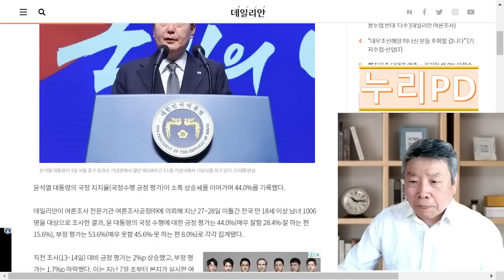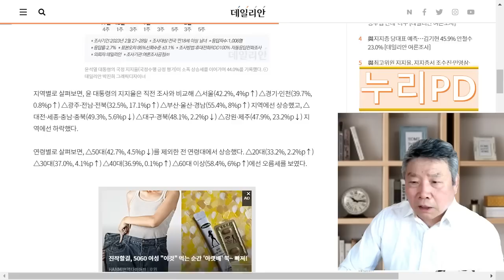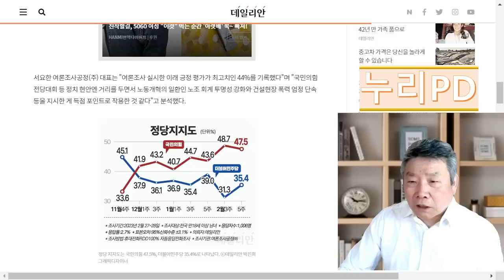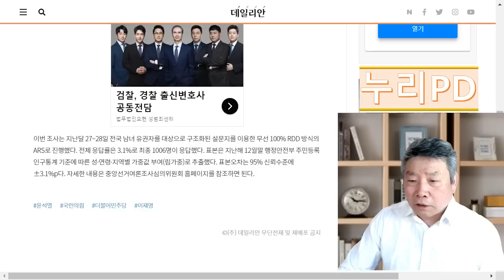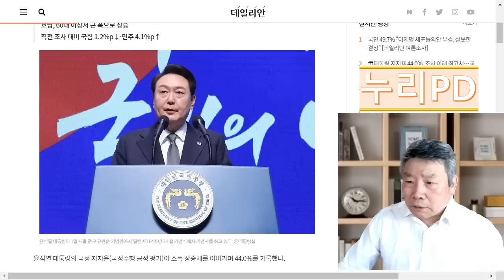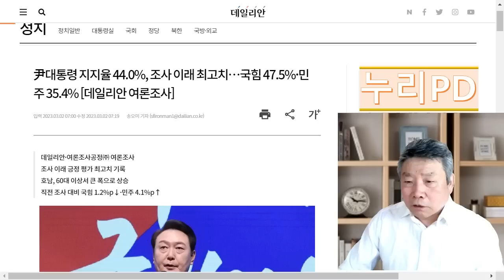尹 국정수행 탄력/호남 지지율 30% 돌파 전체 50% 육박[데일리안 여론조사공정]/누리pd-tv